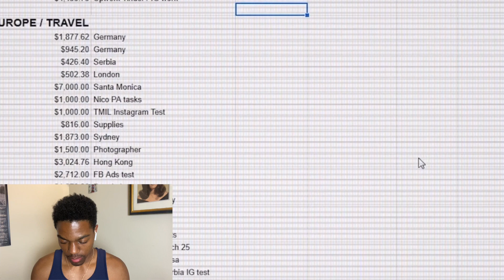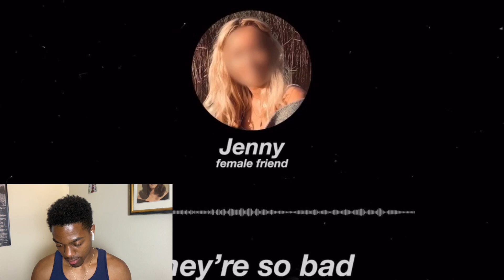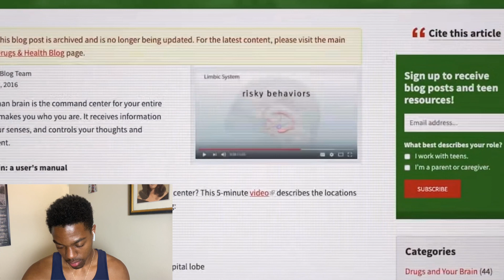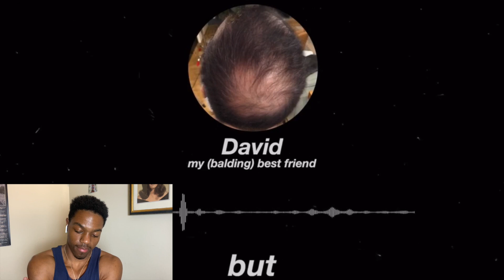Online Dating Explained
Broken down with tips & tricks Online dating